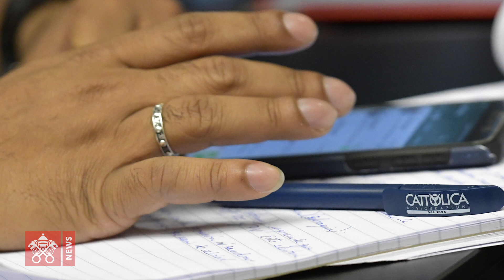Slideshow Synod 16 10 2018